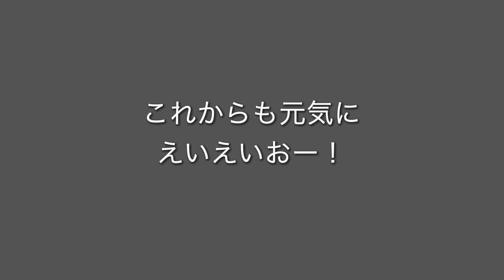「25周年同期をさがせ 初耳アワー」COCCO CHANNEL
Cocco official Instagram

こっこ商店/Cocco オリジナルグッズ通販

Cocco official YouTube channel (JVCビクターエンタテインメント）